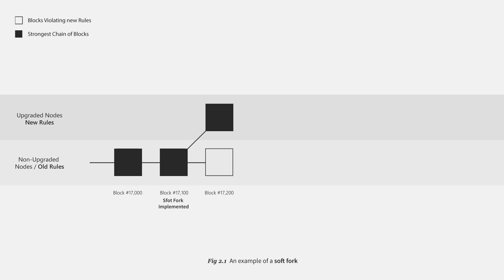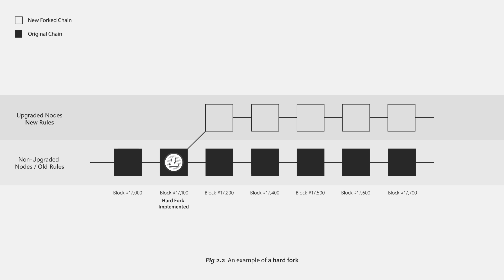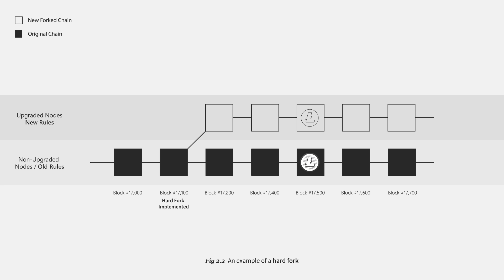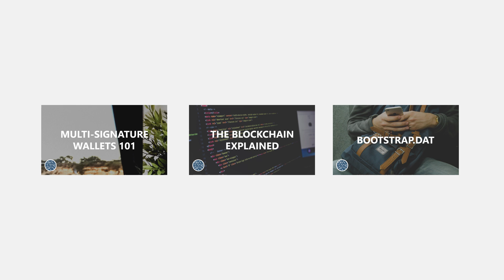Hard & Soft Forking Explained (Litecoin/Bitcoin)